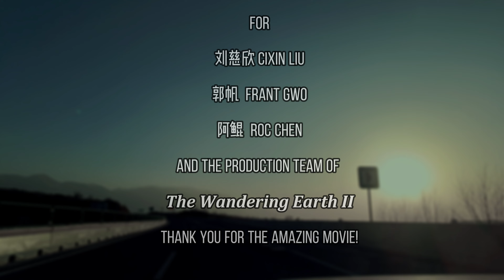Test Your languages Listening in Broadcasts During Lunar Fall Crisis in The Wandering Earth II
Test Your Multi-languages Listening in Emergency Broadcasts During 2058 Lunar Fall Crisis in The Wandering Earth II (Fan Made)